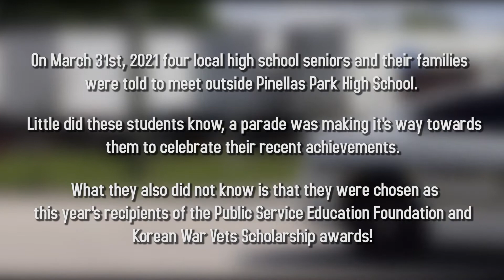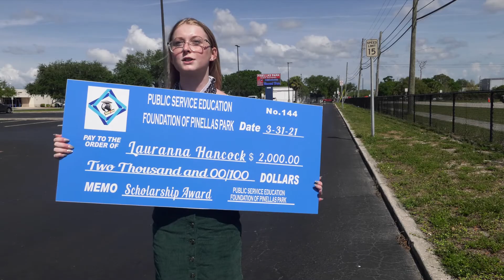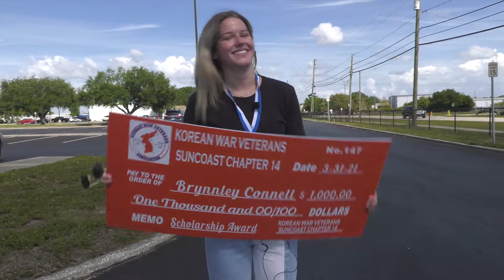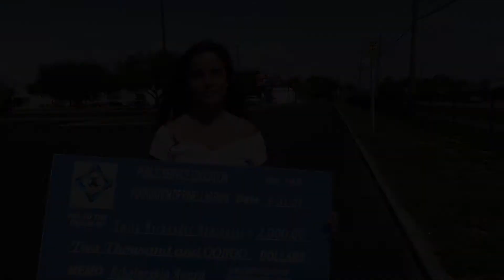Surprise Parade for Scholarship Winners | PSEF & KWVA Scholarship Program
Congratulations are in order for this year's recipients of the Public Service Education Foundation Scholarship and the Korean War Veterans Association Suncoast Chapter 14 Scholarship! These four, local high school seniors wrote this year's winning essays. As a way to celebrate their achievements the City surprised the students and their families with a parade before presenting them with their award monies. Watch the video below to see the surprise parade and interviews with the winners.

For more information on the Public Service Education Foundation Scholarship or the Korean War Veterans Association Suncoast Chapter